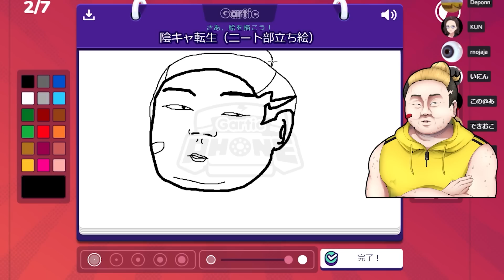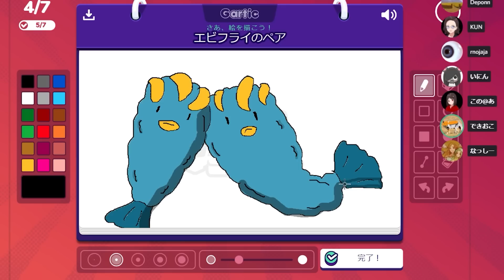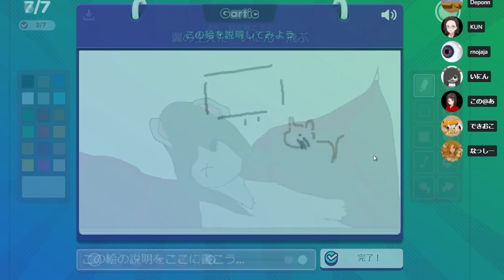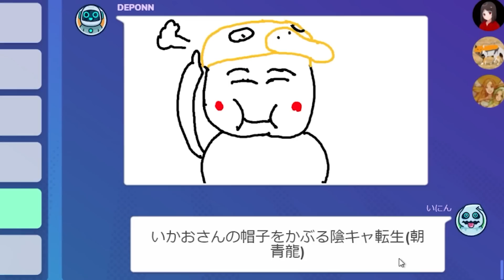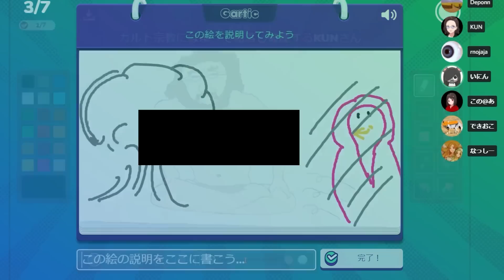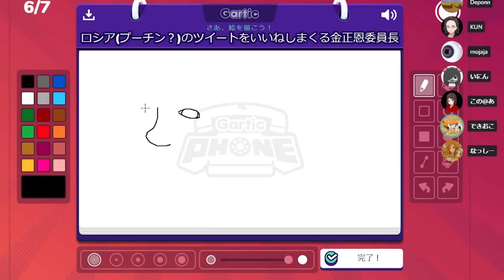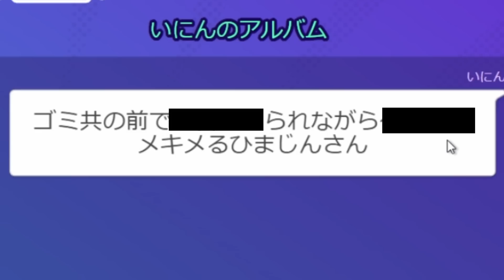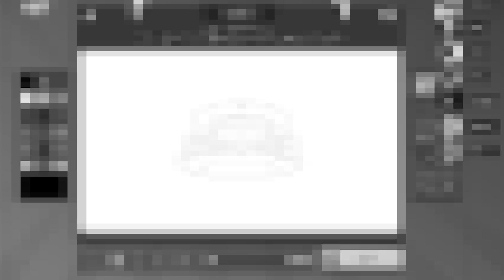お題がライン越えしたら負け の地獄の絵描き伝言ゲームがカオスすぎた - Gartic Phone